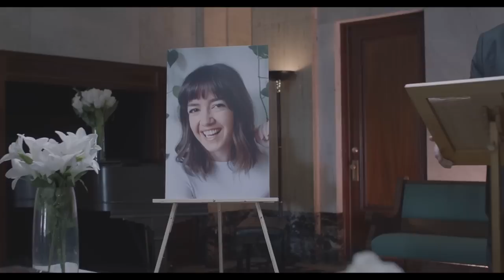Hombre Lobo Aterroriza Tranquilo Pueblito Turístico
En las frías montañas cerca del pequeño y pacífico pueblo de Snow Hollow en Utah, Estados Unidos, tenemos a una parejita, PJ y Brienne, llegando a una cabañita alquilada por ahí. Están alegres, emocionados por pasar el finde en un lugar tan aislado y frío que te congelaría hasta los calcetines. ¡Qué romántico!